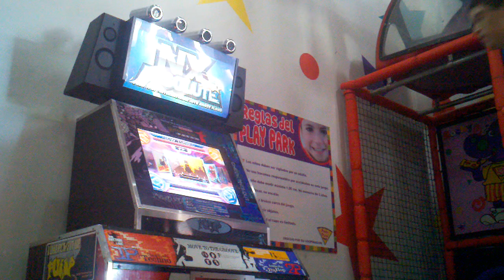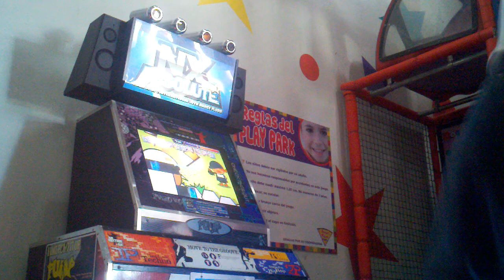Pump It Up NXA -Crazy - D19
Player: Xiumin (Me)
Pump It Up NXA - Gyfted - Crazy - Double 19
This chart sucks too xD